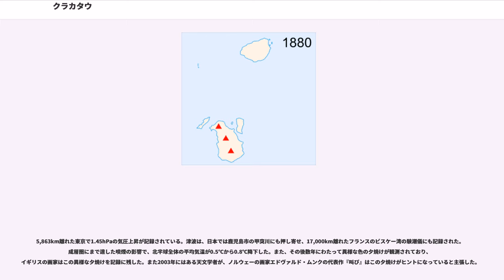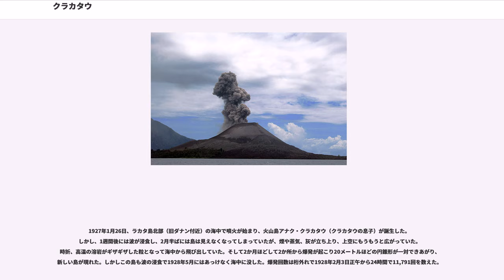クラカタウ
クラカタウ（、）は、インドネシアのジャワ島とスマトラ島の中間、スンダ海峡にある火山島の総称であり、ランプン州に属する。全体がウジュン・クロン国立公園の一部である。

「クラカタウ (Krakatau)」と「クラカトア (Krakatoa)」の2種類の呼び名があるが、インドネシアでの名称はクラカタウが一般的である。

クラカトアの出所については1883年に噴火したときに、イギリスのメディアが誤ってクラカトアとしたという説がある。

「クラカタウ」という名が残っている最古の記録は、1658年にスンダ海峡を通過したオランダ人による物であるとされる。語源は諸説があり明らかになっていない。

およそ6万年前まで、この海域には「古クラカタウ」ともいうべき直径15キロメートル弱の火山島があった。その中央に標高1800メートル近い成層火山があったが、大噴火によって消滅し、海中にカルデラ（三日月のような四つの小さな島）を残した。その群島の東側に長さ5キロメートルほどの島パンジャブ、西側には長さ6キロメートルほどのセルトゥン、この両島の間にはさまれた形で北側（北端）に小さな岩の塊のようなポーリッシュ・ハット島が海面に顔を見せていた。また南側の島に標高800メートルほどのラカタ山、その北側（島の中央）に小さな火口を持つダナン山、その北側（島の北端）に先端が尖ったようなペルブワタンという名の山があった。

イギリスの著名な航海探検家キャプテン・クックは1771年1月と6年後の1777年の二度本島を訪れている。

1883年以前のクラカタウはラカタ島、、（現ラカタ・クチル島）の総称であった。セルトゥン島とラング島はこのカルデラの外輪山にあたる。またラカタ島はカルデラの南東縁から中央付近にかけて成長した3つの火山（、ダナン、）からなっており、現在の倍以上の大きさがあった。最高峰は800mほどのラカタで、尖った山容が航海の目印となっていた。ペルボエワタンとラング島の間にはと呼ばれる岩礁があった。

クラカタウは1883年以前の2千年間に少なくとも1回は比較的大きな噴火を起こしたらしい。それがいつであったのかは確定されていないが、535年とする説が有力である。それ以外の年にも噴火したという記録は多数残っているが、いずれも信憑性に乏しい。最も新しい記録は1680年である。人が住んでいたことはあったものの、1883年当時は無人島となっていた。

535年の大規模な噴火はインドネシアの文明に歴史的な断絶を引き起こした。5世紀から6世紀にかけてのジャワ島西部にはカラタンと呼ばれた高度の文明が栄えていたが、6世紀以後姿を消した。また、世界各地に異常気象をもたらした。その痕跡は樹木の年輪や極地の火山灰の堆積のような物的なものから歴史文書に至るまで広範囲に亘っている。

1999年、イギリスで放映されたテレビ・ドキュメンタリーにおいて、この巨大噴火による気候変動を発端として、東ローマ帝国の衰退やネズミを媒介とするペストの蔓延、歴史に残らぬ暗黒時代の惨事の数々、イスラム教の誕生、ゲルマン人等によるヨーロッパ侵攻、中央アメリカのマヤ文明の崩壊、少なくとも4つの新しい地中海国家の誕生などが起こったと推論できるとされた。

1883年の5月10日、微々たる揺れ（空気の振動や風の響きがかろうじて感じる程度）が始まった。
5月15日、振動は前回よりも強く長く続き、広範囲で感じられた。
5月20日、ラカタ島で水蒸気爆発を伴う噴火が始まり、同時に発生した地震は数年にわたって観測された。
8月11日、同島の3つの火山が噴火した。
そして8月26日日曜日の午後1時6分に地震の雷鳴が聞こえた。次の8月27日月曜日バタヴィア時間午前10時02分（現地時間9時58分）に大噴火が起こった。
噴火で発生した火砕流は海上40kmを越え、スマトラ島ランプン湾東部の で人間を殺傷した（The Burning Ashes of Ketimbang）。また、噴火により発生した津波が周辺の島を洗い流し、航海中の船を激しく揺さ振った。死者は36,417人に及び、2004年にスマトラ島沖地震が起こるまではインド洋における最大の津波災害であった。地質学史上、第5番目の爆発規模と考えられている。

この噴火は海底ケーブルによって全世界に報道された、史上初の大規模災害である。

5,863km離れた東京で1.45hPa...